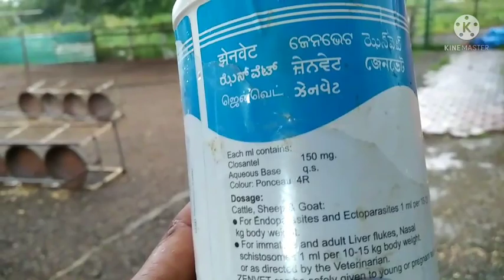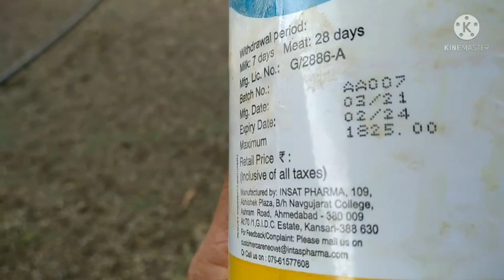Deworming by ZenVet